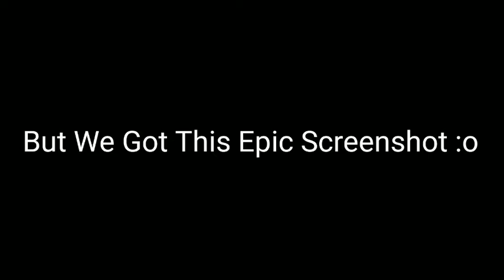Blox Fruit:Beating Blackbeard In 2Mins :o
-Nothin Much Happend After Dis Raid :p